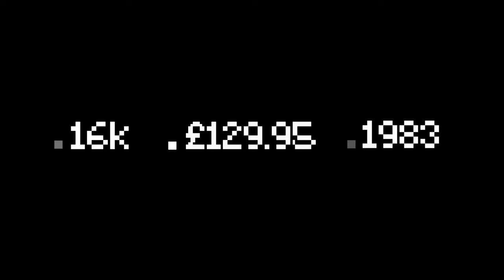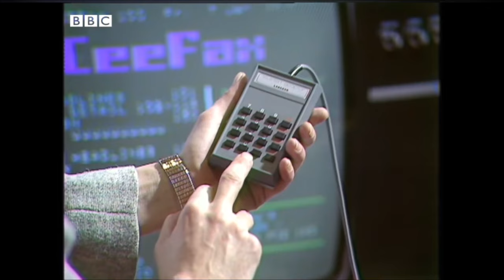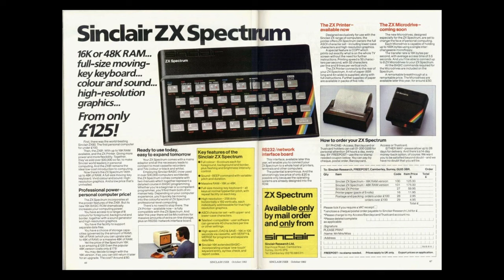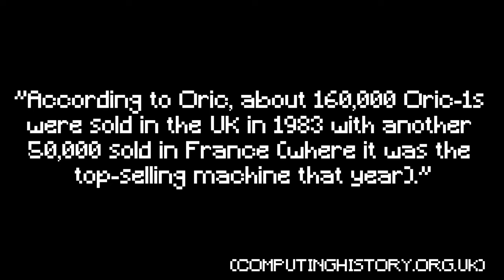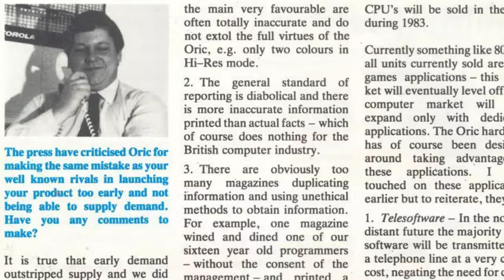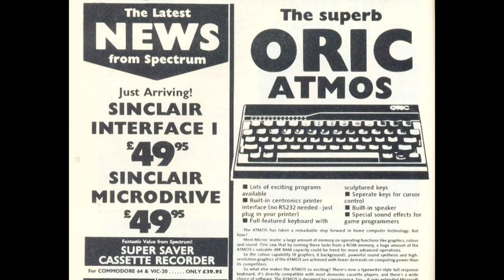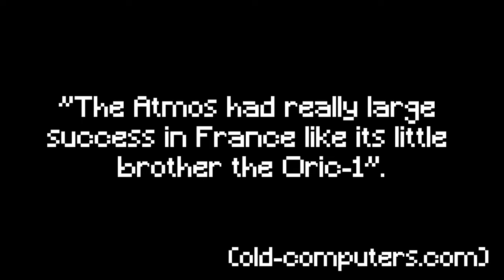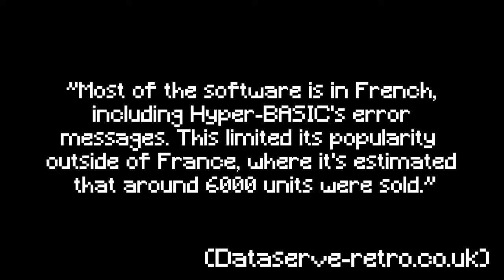A Brief History of Tangerine Computers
Oric was the name used by UK-based Tangerine Computer Systems for a series of 6502-based home computers sold in the 1980s, primarily in Europe.

With the success of the ZX Spectrum from Sinclair Research, Tangerine's backers suggested a home computer and Tangerine formed Oric Products International Ltd to develop the Oric-1. The computer was introduced in 1982. During 1983, approximately 160,000 Oric-1 computers were sold in the UK, plus another 50,000 in France (where it was the year's top-selling machine). This resulted in Oric being acquired and given funding for a successor model, the 1984 Oric Atmos.

Oric was bought by Eureka, which produced the less successful Oric Telestrat (1986). Oric was dissolved the year the Telestrat was released. Eastern European legal clones of Oric machines were produced into the 1990s.
Instagram.com/justjamieretro